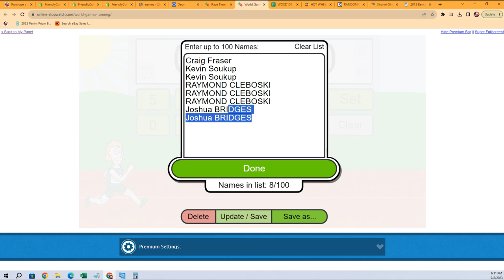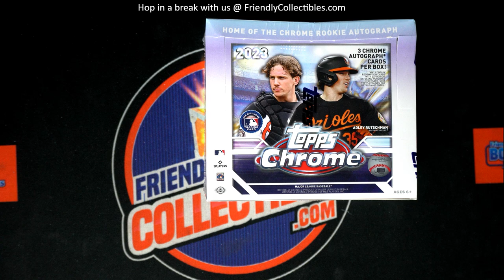2023 TOPPS CHROME BASEBALL JUMBO FILLER ID 23CHJUMBO111